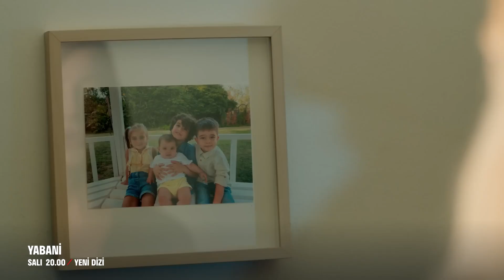Yabani 1. Bölüm 2. Fragmanı | ''Gerçek Olan Yanında Olandır''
Yabani Salı Akşamı 20.00'de FOX'ta!

KÜNYE
Yapımcı: Fatih Aksoy & Mehmet Yiğit Alp
Yapım Şirketi: NTC Medya
Yönetmen: M.Çağatay Tosun
Hikaye/Senaryo: Hilal Yıldız
Genel Koordinatör: Emel Kurt
Uygulayıcı Yapımcı: Cenk Yengin
Tür: Dram